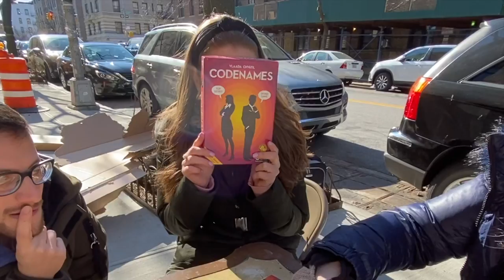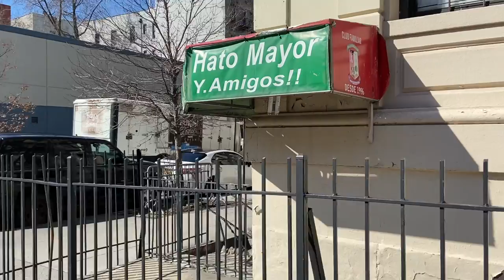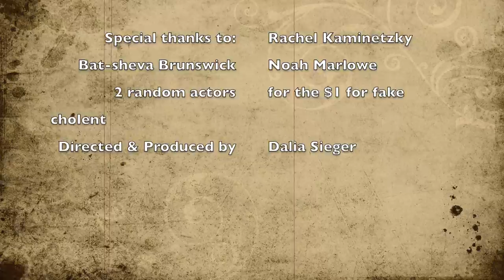In the Heights-- Purim Shpiel 5780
You didn’t ask for it, but we made it!

A spoof of "In the Heights"

Chag Purim Sameach!

Not associated with any institution.

"Fireworks, Crackle, A.wav" by InspectorJ of Freesound.org
-Hashem Melech Live at the Zone